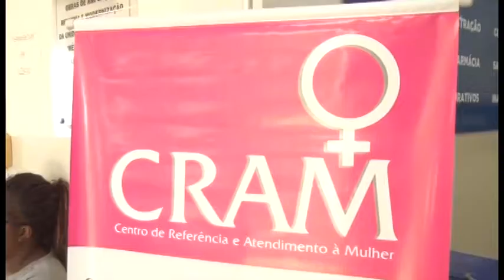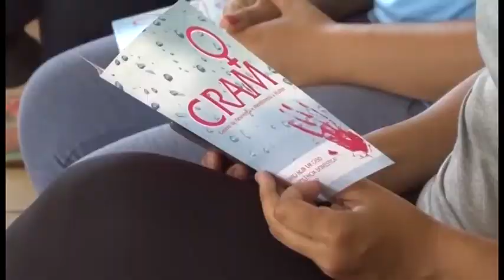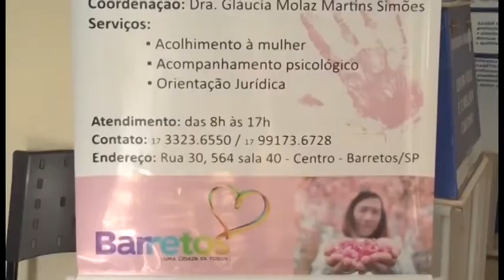CHAMADA AÇÕES CRAM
CRAM promove ações de conscientização para um basta a violência contra a mulher.